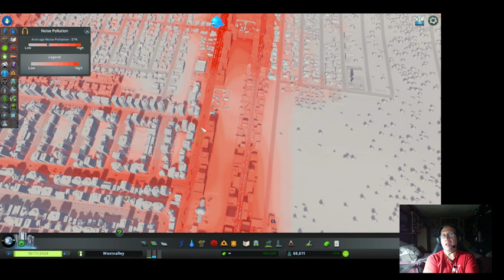let's play Cites: Skylines for windows 10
it's Saturday night play some games.